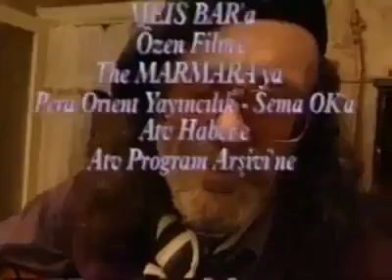Cem Karaca - Çok Yorgunum